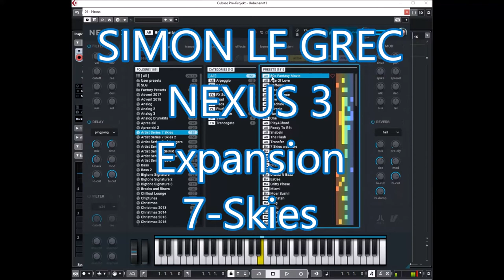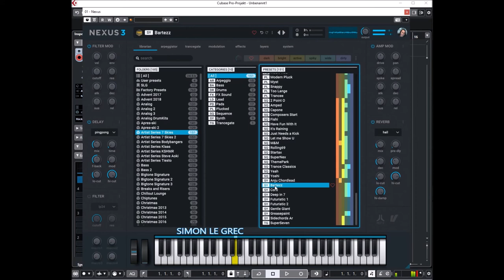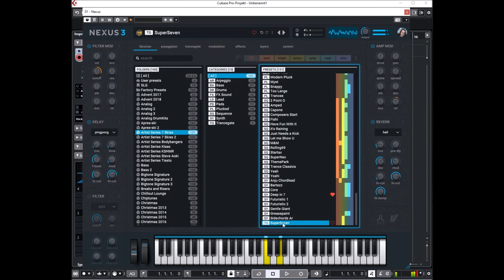reFX Nexus 3 | Artist Series 7 Skies | Presets Preview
The 7 Skies expansion offers 150 fresh and first-class trance sounds. Punchy, with epic pads, plucks, and beautiful leads, this expansion is great for the classic and UK trance, but also fits perfectly into all contemporary styles of Electro-Trance.

Presets Preview:
00:00 AR
01:13 BA
02:23 DR
02:28 FX
02:54 LD
04:01 PD
04:53 PL
06:07 SQ
09:33 SY
10:34 TG

* 1,555 sound-presets divided into 24 categories
* 1,397 multi-samples (~9 GB uncompressed, 6.2 GB compressed)
* 119 arpeggiator-presets
* 95 effect-presets
* 52 trancegate-presets